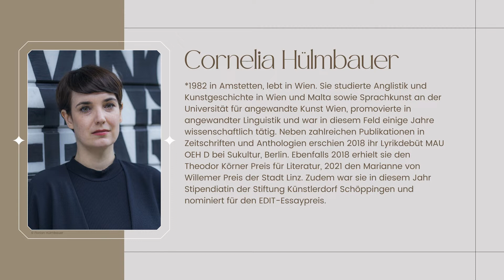Emil Breisach-Literaturwettbewerb: Präsentation und Lesung Cornelia Hülmbauer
Cornelia Hülmbauer wurde mit dem 1. Preis des Emil Breisach-Literaturwettbewerbs 2021, gestiftet vom BMKOES,  in der Höhe von € 3.700 ausgezeichnet.

Cornelia Hülmbauer
*1982 in Amstetten, lebt in Wien. Sie studierte Anglistik und Kunstgeschichte in Wien und Malta sowie Sprachkunst an der Universität für angewandte Kunst Wien, promovierte in angewandter Linguistik und war in diesem Feld einige Jahre wissenschaftlich tätig. Neben zahlreichen Publikationen in Zeitschriften und Anthologien erschien 2018 ihr Lyrikdebüt MAU OEH D bei Sukultur, Berlin. Ebenfalls 2018 erhielt sie den Theodor Körner Preis für Literatur, 2021 den Marianne von Willemer Preis der Stadt Linz. Zudem war sie in diesem Jahr Stipendiatin der Stiftung Künstlerdorf Schöppingen und nominiert für den EDIT-Essaypreis.

Jurybegründung und Laudatio: Jessica Beer, Programmleitung Literatur, Residenzverlag